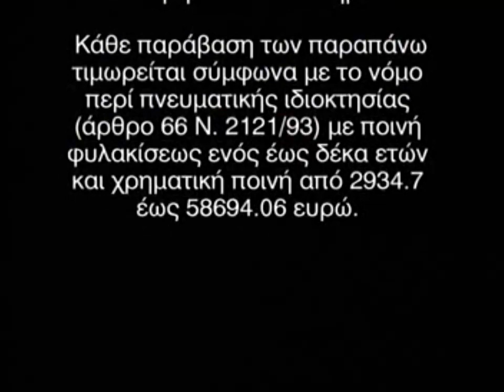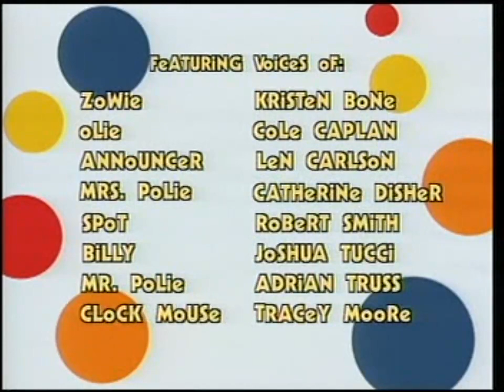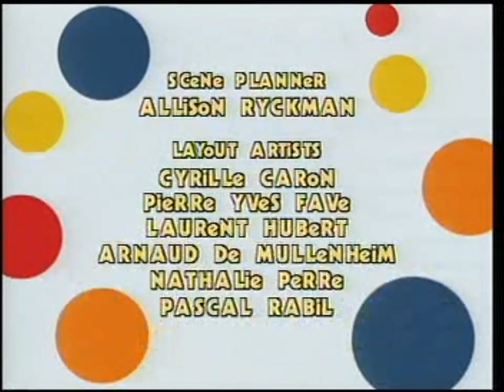Ο Ρόλι Πόλι Όλι - Μεταγλωττισμένο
Ο Ρόλι Πόλι Όλι -  Ο Ρόλι Πόλι Όλι και η Μικρή του Αδελφή - Μεταγλωττισμένο